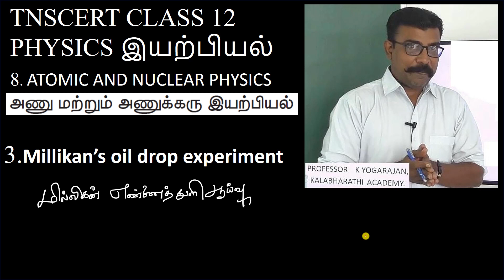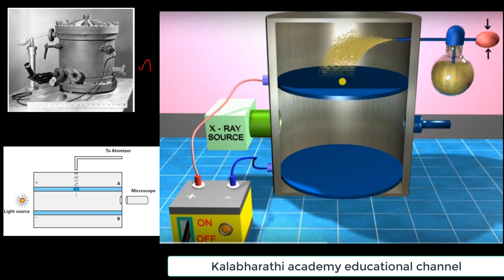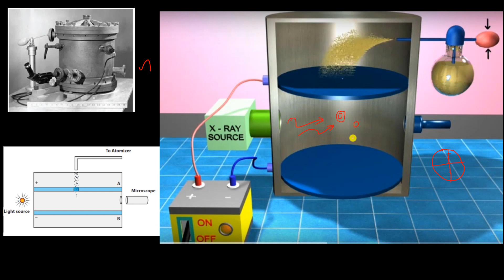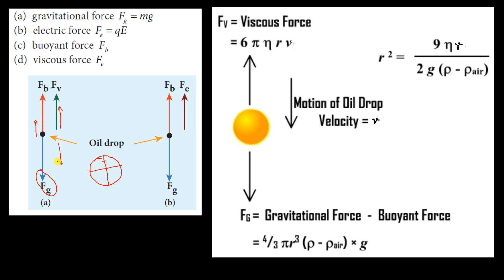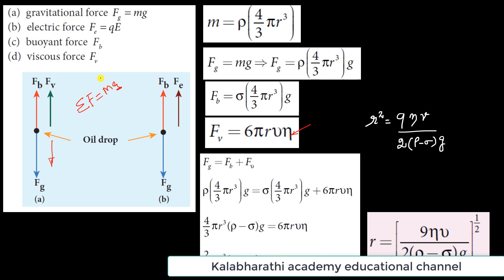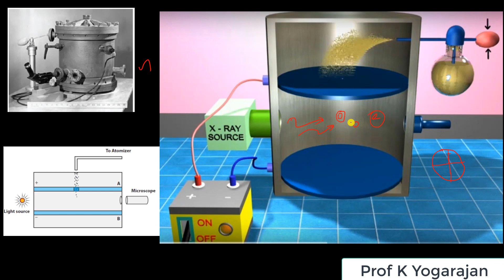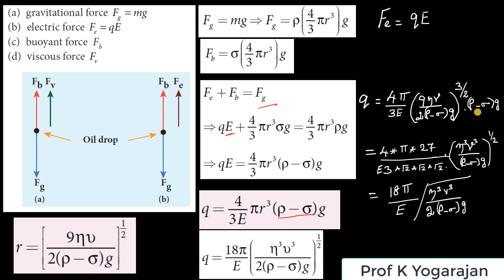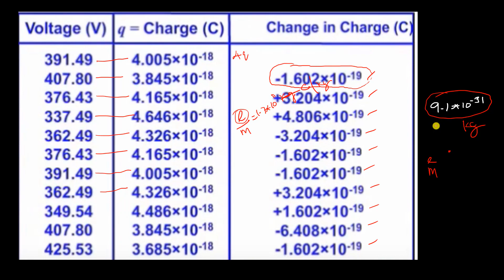3. Millikan's experiment | Physics | Atomic and nuclear physics | Class 12 | Chapter 8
Millikan's experiment in Tamil